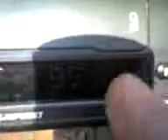magic fm ploiesti versus magic fm galati duct tropo in 2008 YouTube